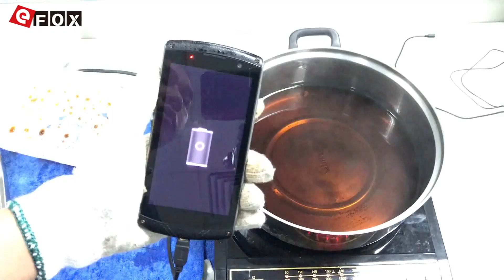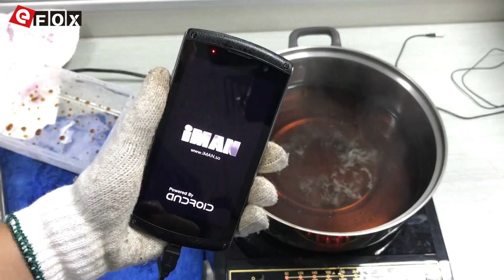IMAN VICTOR Hot and cold test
3€ Cupão de desconto, limite da única encomenda mais de 80€

Características
- IP67 Impermeável à Prova de Choque e Poeira Smartphone
- 5.0 Polegadas IPS Corning Gorilla Glass 4 Sharp Tela, 1920*1080 Pixel
- Suporte Touch ID (0.2s Desbloqueio Rápido)
- 3GB RAM + 32GB ROM, Suporte TF Cartão até 32GB
- 13 MP Sony IMX 214 Câmera Traseira + 5 MP Câmera Frontal
- Suporte NFC, OTG, One Key SOS, 4G+ LTE
- Dual SIM: Micro SIM + Micro SIM + TF Cartão, Três Slot de Cartão
- Rede: GSM 850/900/1800/1900MHz, WCDMA 900/2100MHz, FDD-LTE B1/B3/B7/B20, Suporte 2G & 3G & 4G LTE Network